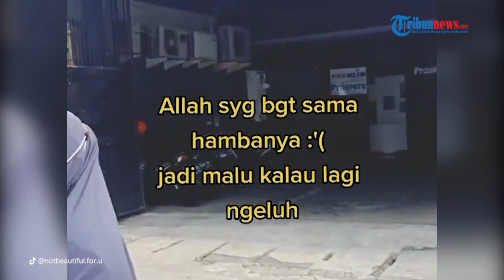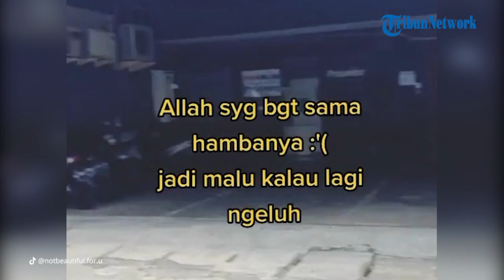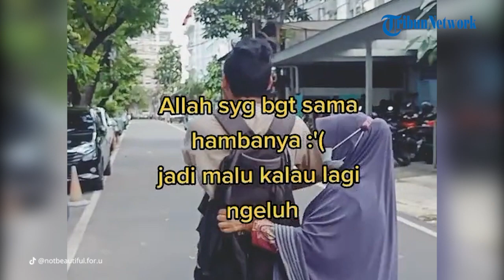Vira Video Pengamen Tuna Netra yang Miliki Suara Emas, Netizen: Bagus Banget Suaranya, Sampe Nangis!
Video tersebut bahkan telah ditonton hingga 9,2 juta kali.

Dalam video tersebut terlihat dua orang yang sedang berjalan.

Salah satunya membawa sound system dan juga microphone.

Sedangkan disampingnya terlihat sosok perempuan yang menuntun laki-laki tersebut.

Sambil berjalan perlahan, laki-laki itu memegang microphone sambil bernyanyi.

Dalam keterangan di video tersebut pengunggah menuliskan bahwa dari kejauhan ia mendengar suara yang merdu.

Bahkan sang pengunggah sempat mengira jika suara sosok laki-laki tersebut adalah lipsync.

Namun saat mendekat, suara laki-laki itu pun terdengar sangat halus, dan merdu.

Bahkan ternyata merupakan ternyata suara asli.

Sang perekam dalam video tersebut sempat merinding saat mendengar ia bernyanyi.

"Waa gila gila bagus banget, merinding gua," ucap sang perekam dalam video tersebut.

Video itupun langsung banjir komentar netizen.

Mereka juga mengaku merinding saat mendengar suara emas laki-laki tersebut.

"Gila bagus bagus suaranya, sampe nangis gue, please ini harus viral," tulis pemilik akun @falconsamoyed.

Bahkan sang penyanyi asli dalam lagu tersebut, Petrus Mahendra juga ikut berkomentar.

Penyanyi yang bernama Mahen  berharap suatu saat bisa bertemu dengan pengamen bersuara emas itu.

"Bapak sehat-sehat ya! secepatnya kita ketemu ya pak," tulis @petrusmahendra

Banyak netizen yang mendoakan laki-laki pengamen tersebut.

Dan berharap ada manajemen musik di Indonesia yang bisa melirik suara indahnya.

"Manajemen musik Indonesia, tolonglah bantu dia, suaranya bagus," tulis pemilik akun @hamzanwadi.

Pengunggah diketahui bernama Kotik Aptiyas (26).

Kepada Tribun-video.com, Ia menginformasikan jika kejadian di videonya terjadi Jumat (26/11/2021).

Tepatnya di daerah sekitar belakang MH Thamrin, Jakarta.

"Di Thamrin sih, nama jalan lngkapnya ga paham," terangnya.

Kotik juga menjelaskan saat itu dirinya sedang berjalan menuju kantin di belakang kantornya.

"Itu saya lagi jalan dari arah sinarmas land plaza, mau ke kantin belakang kantor," jelasnya.

Kemudian ia bertemu dengan sosok pengamen yang memiliki suara emas dengan segala keterbatasannya.

Ia menginformasikan, sang istri yang menuntun langkah laki-laki tersebut ternyata juga seorang difabel.

"Istrinya kebetulan difabel juga kak," tuturnya.

Kotik mengaku terharu dengan kedua pengamen difabel tersebut.

Ia merasa malu jika dirinya terus  mengeluh seusai melihat perjuangan kedua pengamen tersebut yang gigih mencari rezeki walaupun memilikinya keterbatasan.

"Allah sayang banget sama hambanya, jadi malu kalau lagi ngeluh," tulisnya dalam keterangan video tersebut.

(Tribun-video.com/Fina)